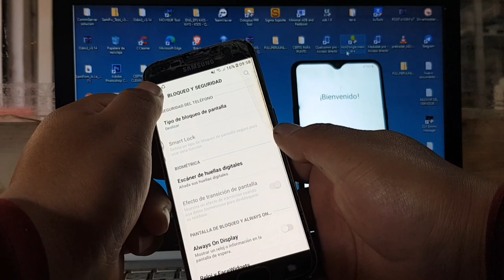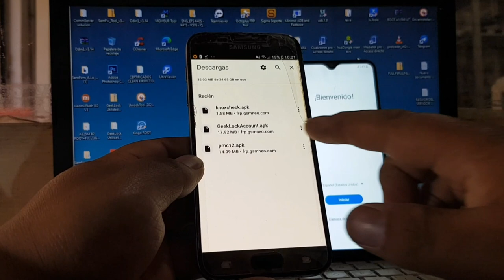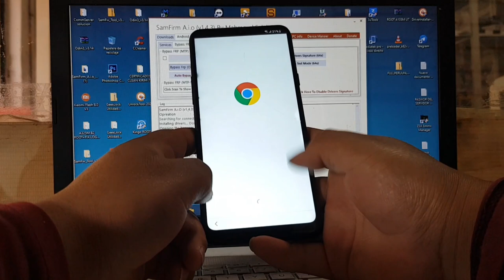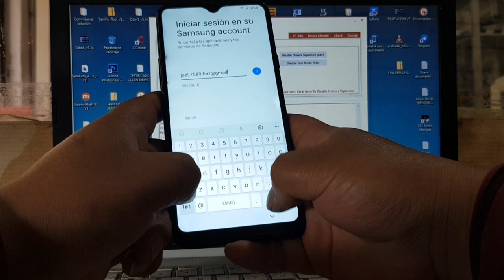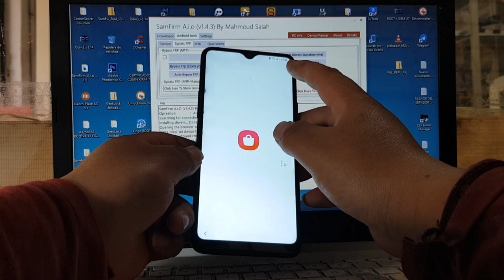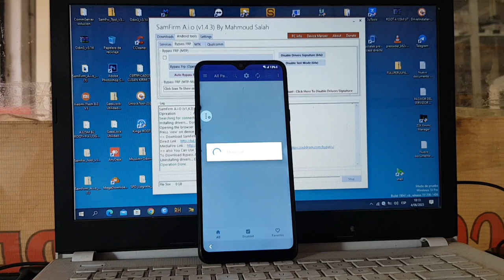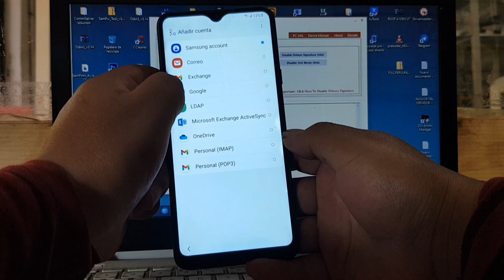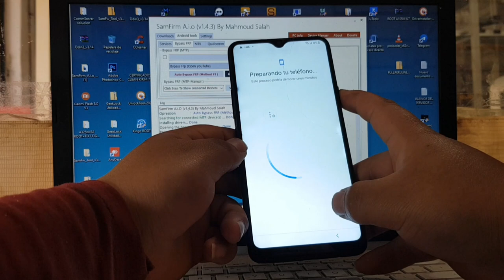Eliminar Cuenta De Google Samsung Galaxy a20s Bit 3 Andoid 11 2023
ESTE METODO FUNCIONA AL 100% SI ESTA EN ANDROID 12 SOLO DEGRADAN Y LE APLICAN EL METODO ES EL MISMO DEL VIDEO TAMBIEN RECUERDEN QUE FUECIONA EN A015M BIT 3 A02S A10S A20S A037M
Y MUCHOS MAS SOLO AGA LO DEL VIDEO Y LISTO
SamFirm_A.i.o_v1.4.3 (1)
quitar cuenta google samsung a20s android 11 binario 3
frp a207m bit 3 android 11
frp a20s bit 3 android 11 test point
quitar cuenta google samsung a20s android 11 sin pc
frp a20s android 11 bit 3 unlock tool
eliminar cuenta google samsung a20 android 11 actualizado 2023
quitar cuenta google samsung a20s sin sim
quitar cuenta google samsung a20s con talkback